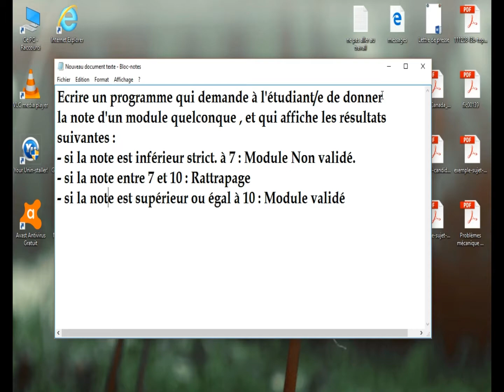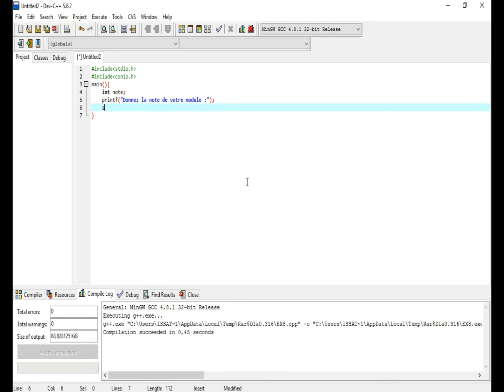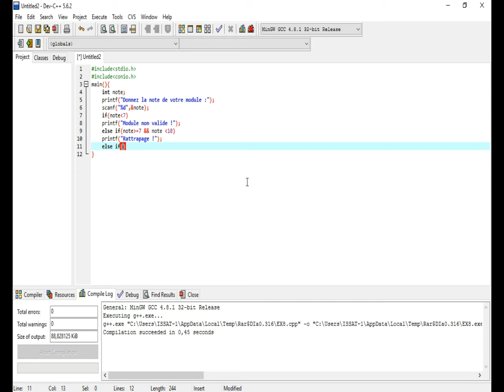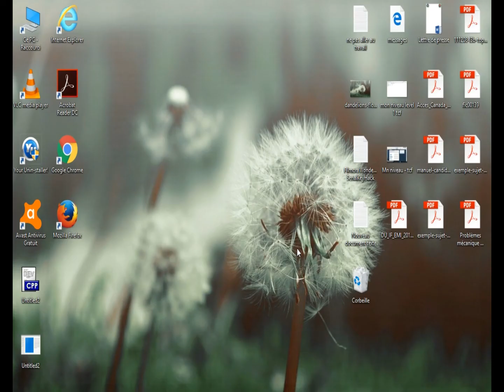Programmation en c : Classement des notes